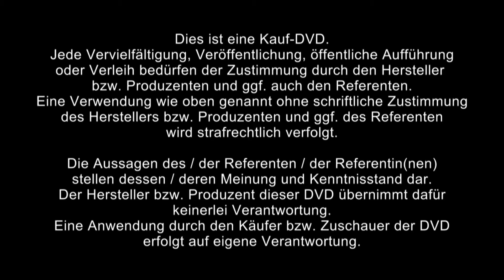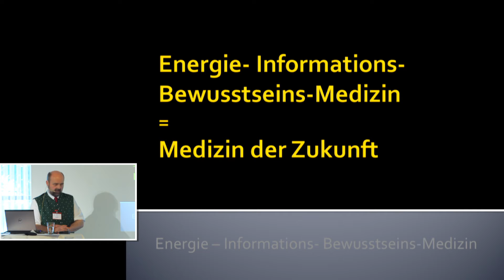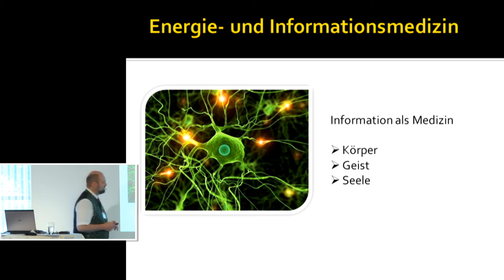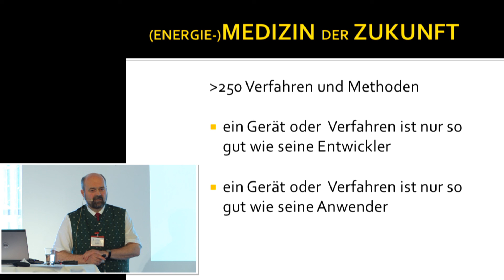1/4: Dr. med. Folker Meissner: Energiemedizin der Zukunft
Mehr über Energiemedizin Der Mauerfall und seine Symbolik für die Medizin -- Energie-Informations-Bewusstseins-Medizin = die Medizin der Zukunft - Behandeln oder Heilen - Physikalische Verfahren - Informationsfeld - Spirituelle Medizin - High Tech verbunden mit altem Wissen - Wer hat die Verantwortung für die Gesundheit? - Wen messe ich? Der Unterschied zur Schulmedizin - Gefahren: Pharmaindustrie vs. Informationsmedizin?, Macht, Überlagerung, Informations-Smog, Missbrauch der Informationskanäle - Wissen - praktische Erfahrung -- Kommunikation - Der Therapeut der Zukunft,